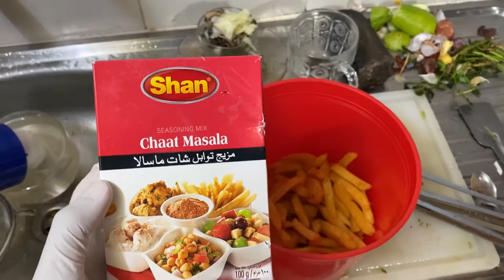Restaurant Style Crispy French Fries - Easiest Recipe ঘরে বসেই মজাদার ফ্রেঞ্চ ফ্রাই বানানোর রেসিপি